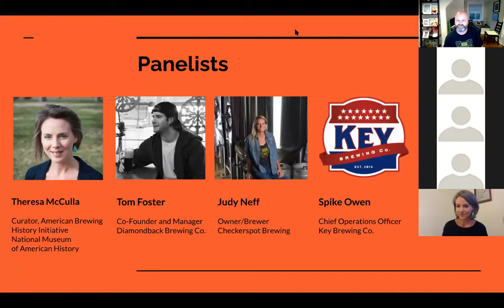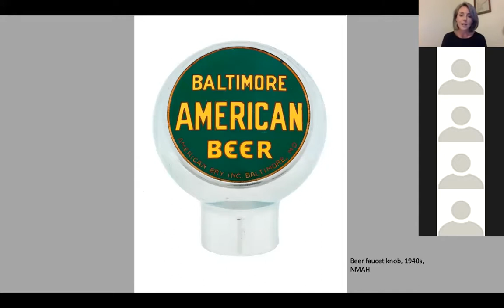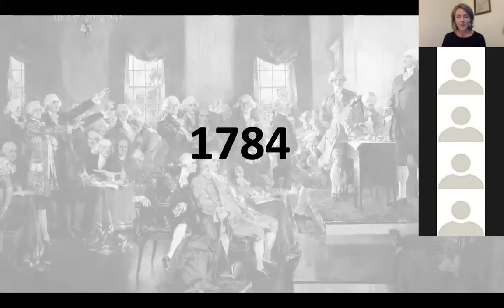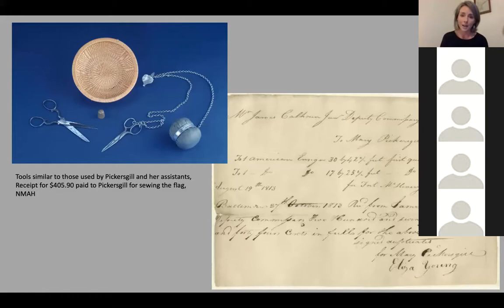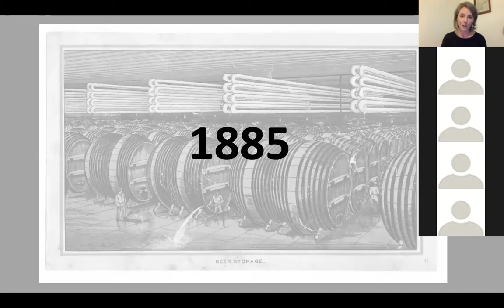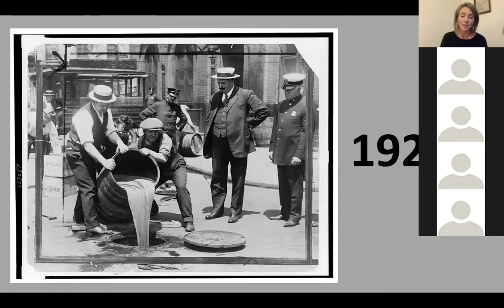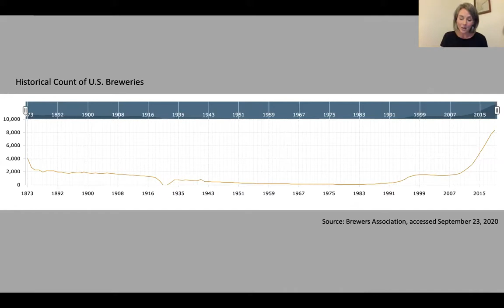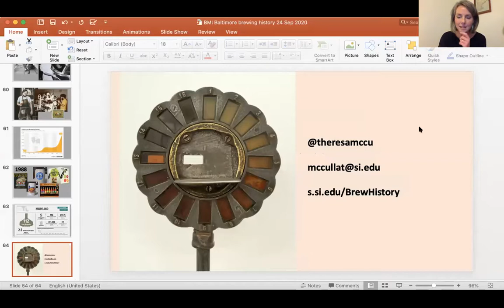Baltimore’s Brewing Industry – Past, Present & Future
The BMI hosted a virtual happy hour program exploring work in Baltimore’s brewing industry in the past, present, and future on September 24, 2020. Panelists included Theresa McCulla, Curator of the American Brewing History Initiative at the Smithsonian Institution’s National Museum of American History; Tom Foster, co-founder/manager at Diamondback Brewing; Judy Neff, owner/brewer at Checkerspot Brewing; and Spike Owen, Chief Operations Officer at Key Brewing Co.